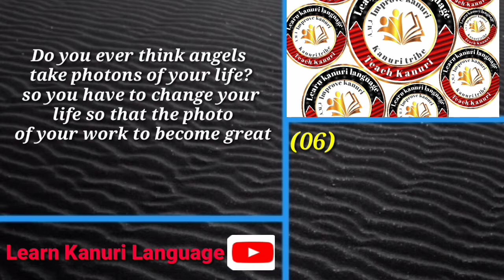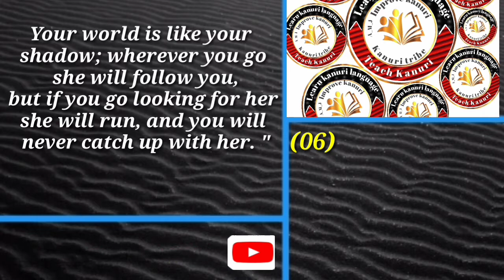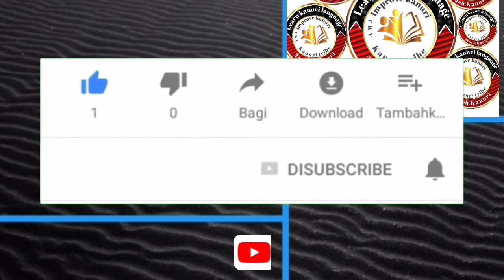Mana suron nzunduwa 06 /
Mana suron nzunduwa 6